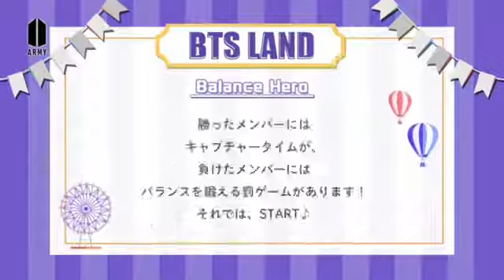BTS 💜 Land Episode 5 (V & Jungkook) - Japan Fancafe [Eng Sub]